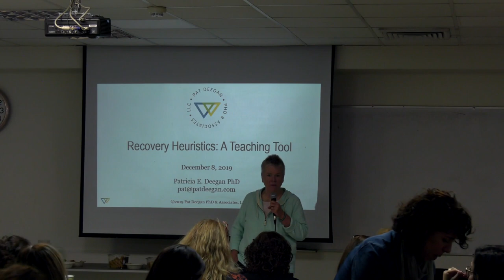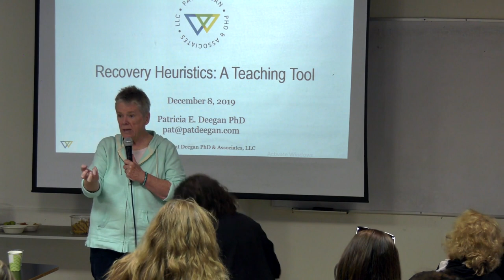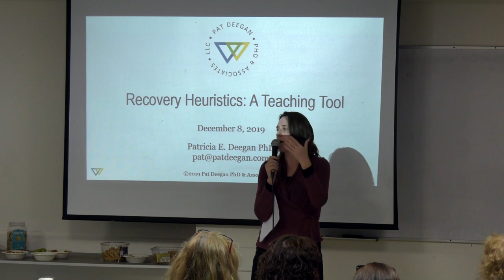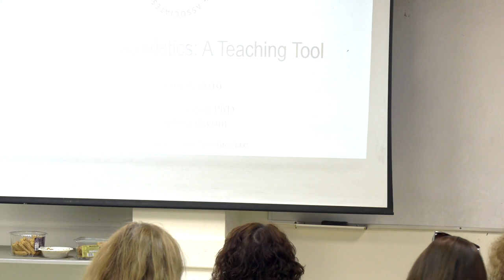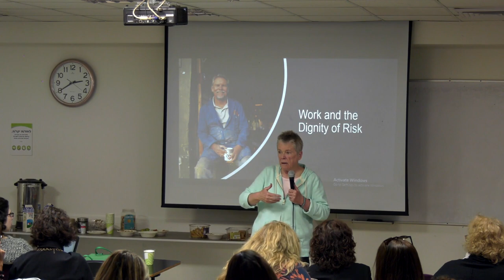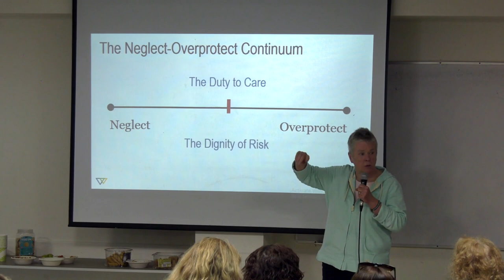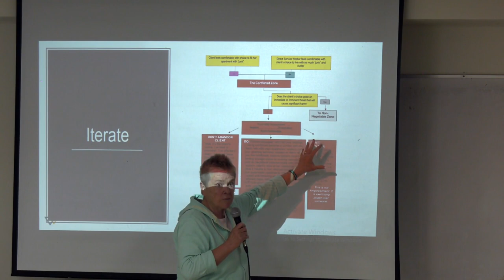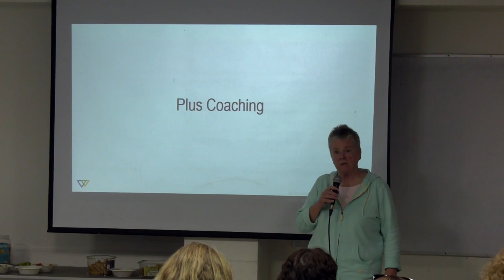הרצאת אורח של ד"ר פטרישיה דיגן, אחת החלוצות בתחום ההחלמה בבריאות הנפש | בית הספר לשיקום